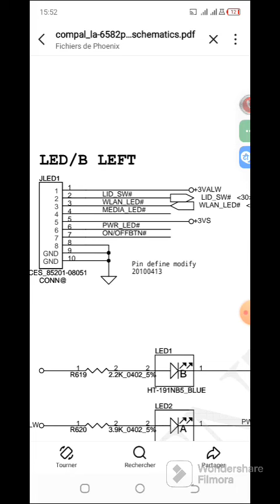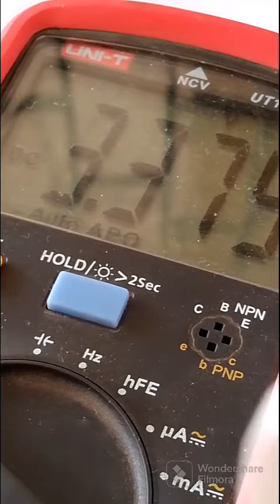PC Acer ne s'allume pas.Lid_sw en cause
Acer aspire :Problème d'allumage résolu